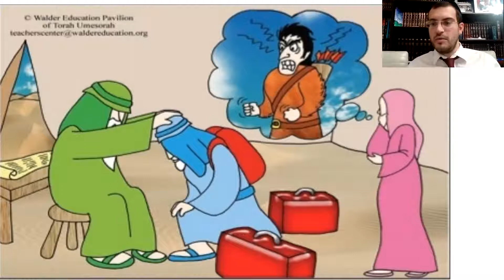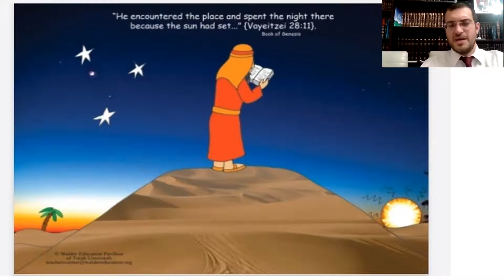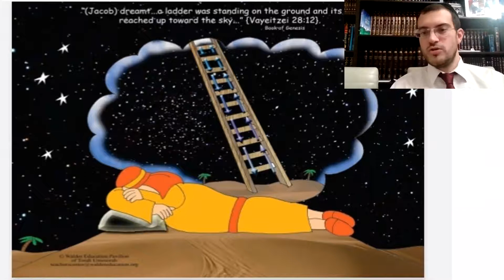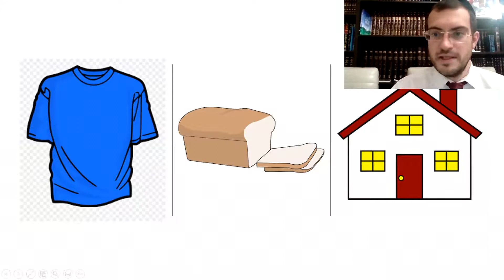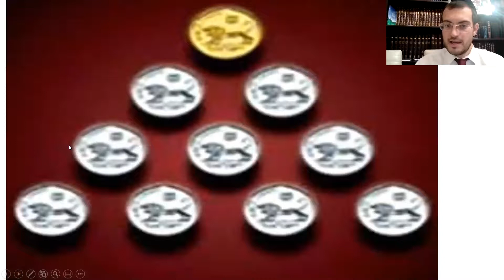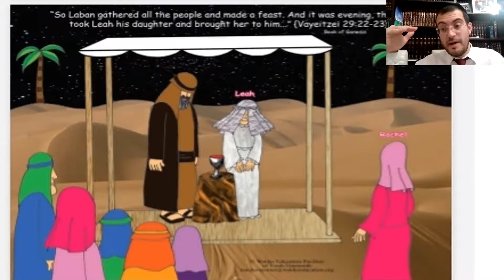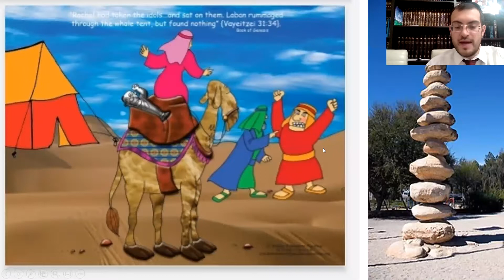Parashat Vayeseh MDY ECC